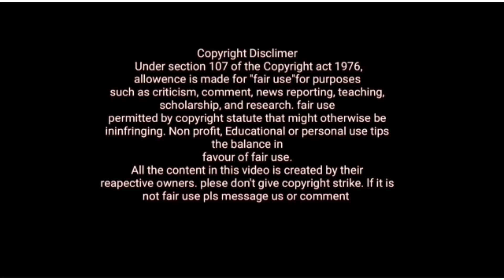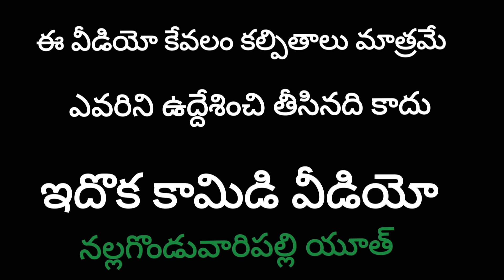నవదీప్ రౌడీ ఇజం🤣పార్ట్;-1 కామెడీ షార్ట్ ఫిలిమ్# డైరెక్టర్ హరిరాయలసీమ రైతు బిడ్డలుrayalaseema